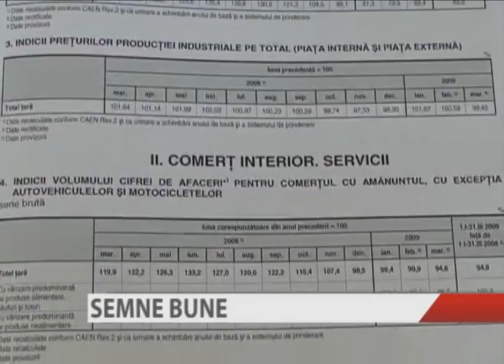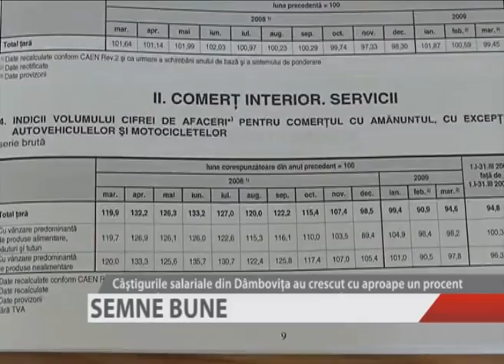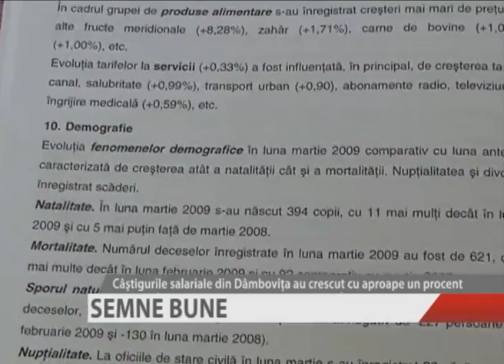SEMNE BUNE 05 1